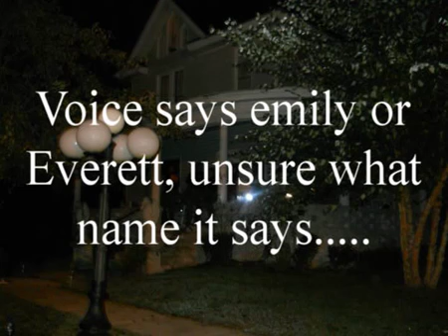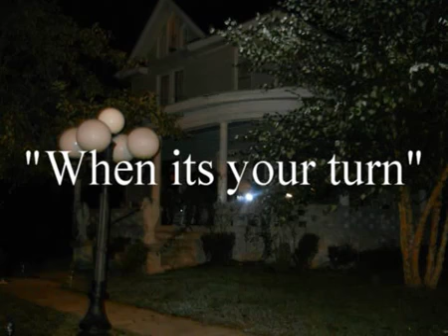LPRS EVP Whisper Estates 1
When were LPRS before the merge with WPRS Whispers Estate EVP 1
We are a group of curious people who wish to perform real, scientific-based research on the paranormal using evidence-based information.  The paranormal evidence that is related in this video happened with our group and its members.  All videos added in this channel are real life experiences, that sometimes we did not know existed until our paranormal evidence review session.

When we do get evidence that a ghost is present, we do our best to mark the location at the time of filming.  Sometimes we do not get any type of evidence that a ghost or entity is present at the location.  This does not mean the place may not be haunted, just activity in the location was not present during that day or there is not an entity or ghost present.
Ghost hunting is for those that want answers to the questions of the unexplained.  At no time are we recommending you become a ghost hunter, paranormal investigator or perform dangerous actions.